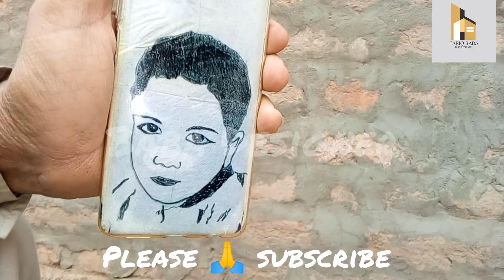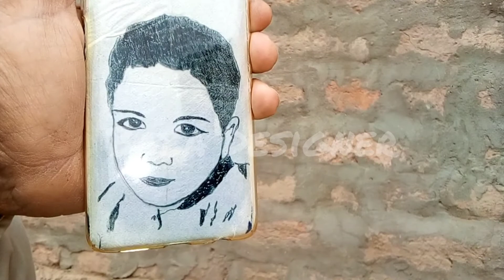Phone Cover Handmade Sketching